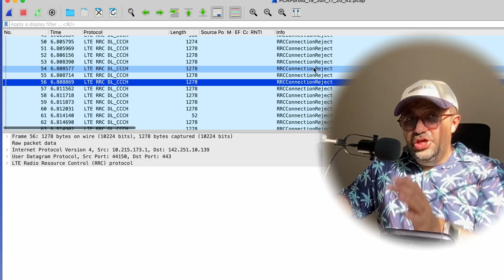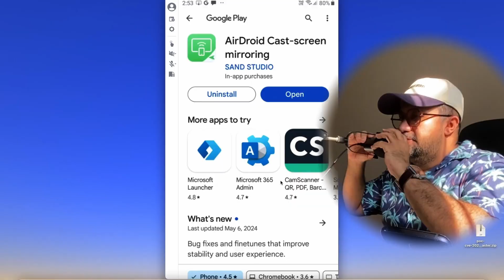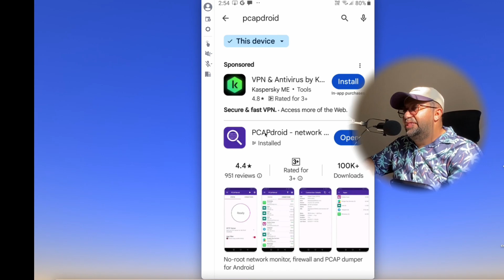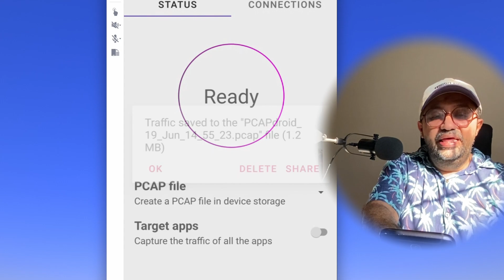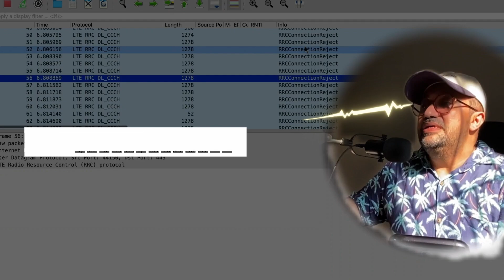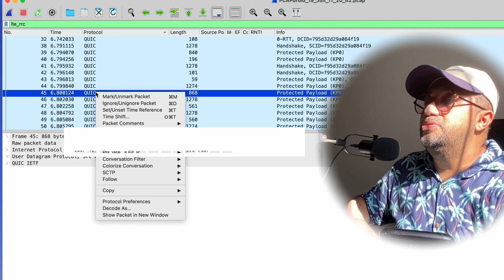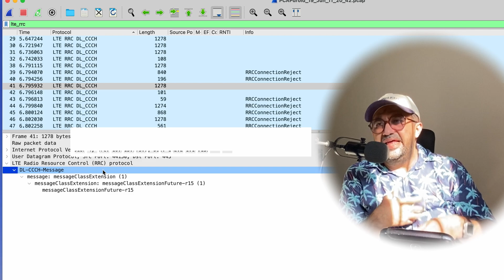LTE Signalling Sniffing with Android Without Root The Phone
LTE Signalling Message Sniffing with Android Without Root The Phone

Sniffing the LTE Singalling Message Down Link Channel with Android without Root The Phone